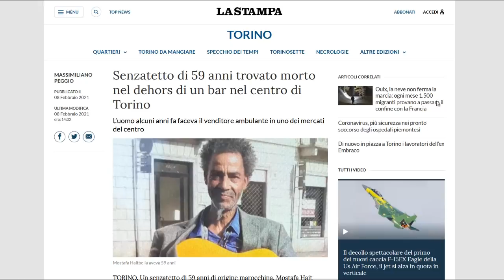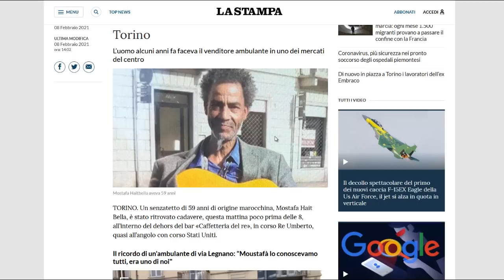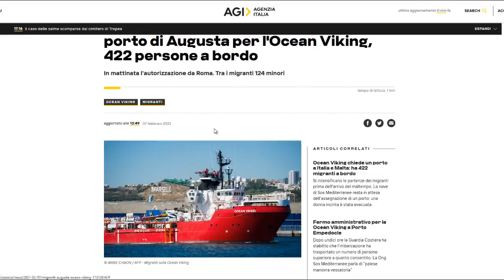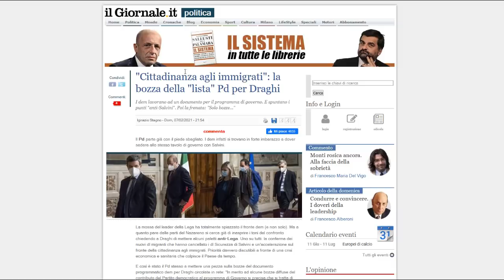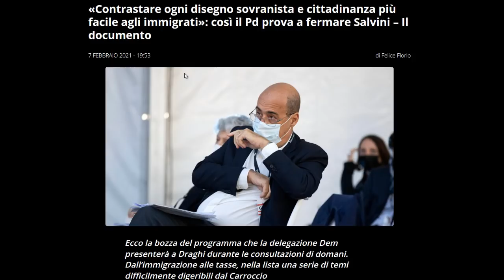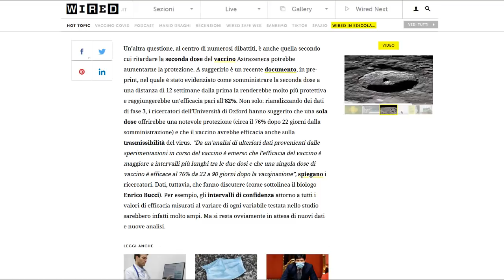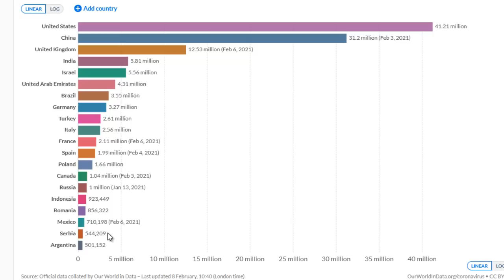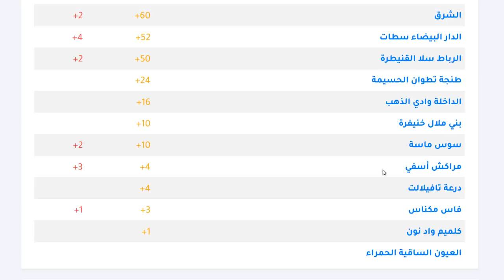قانون الجنسية للأطفال يعود بسبب دراجي + تستمر المعاناة المتشردون المغاربة +الحالة الوبائية والجلبة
قانون الجنسية للأطفال يعود بسبب دراجي + وسلفني يغير خطابه حول المهاجرين +  تستمر المعاناة المتشردون المغاربة في إيطاليا + جلبة لا تقضي على سلالة الجنوب إفريقيا +  الحالة الوبائية والجلبة في إيطاليا و العالم